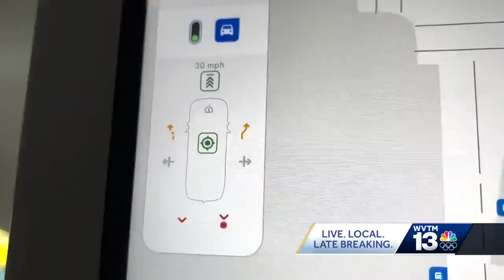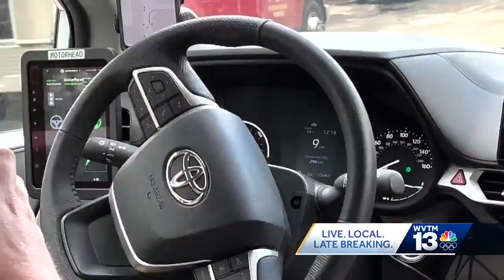BJCTA pushing driver-less transit option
May Mobility was in town showing off its autonomous min-vans, which boast the tools track moving objects in every direction.